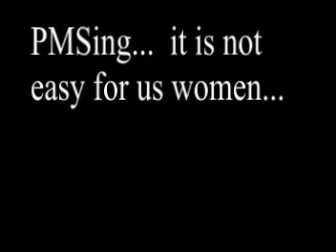PMSing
A brief demonstration of what PMS creates in relationships